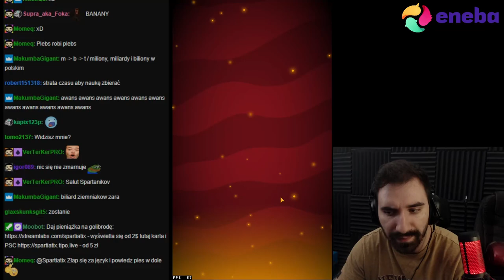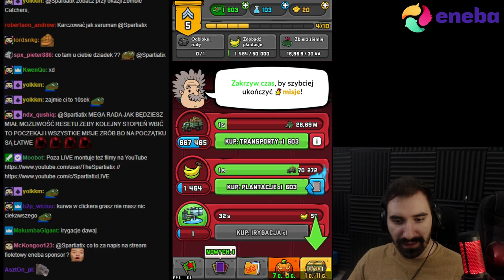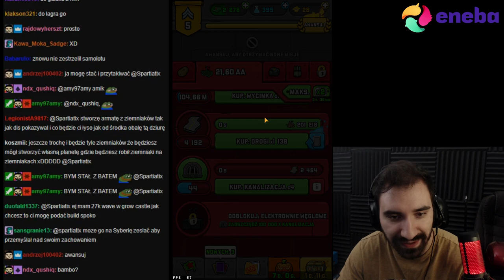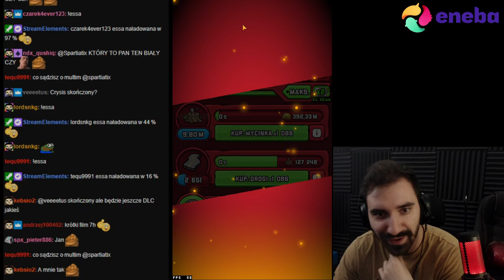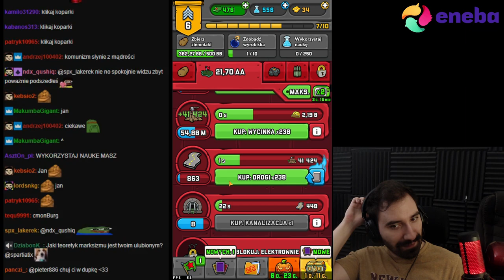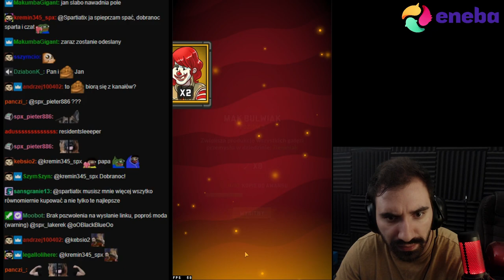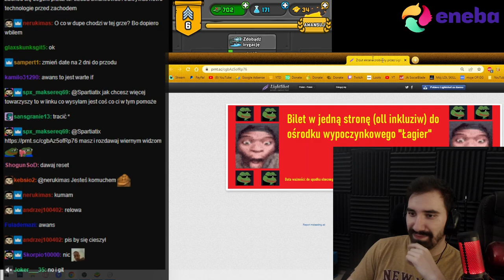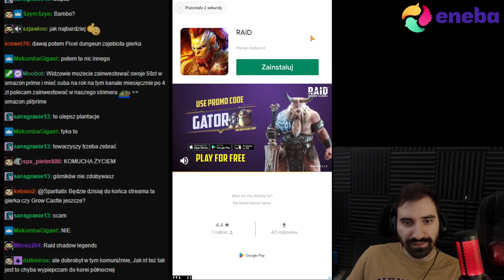KOMUNIZM POTRZEBUJE ZIEMNIAKÓW BY DZIAŁAĆ WIĘC JE DOSTARCZAM | AdVenture Communist